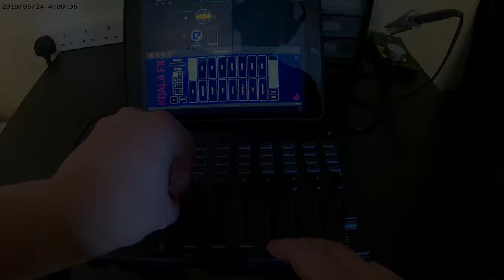VOLA - Straight Lines (Fan Playthrough Mashup Video)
Our new album 'WITNESS' out on May 21st via Mascot Records.

Andrew Scott
Rylie McFall
Arron Carter
Brandon Garate
Carlos Centeno
Christine Sun
Cody Vickers
Dan Bucksey
David Erro
David Wallin
Djimka & EpelMaist
Eduardo Cachero Figueiras
Elia Liotta
Elias Haremsa
Endless Garden
Enrique Serruto Diaz
Evgeny Zhytnyuk
Filip Konvalinka
Frederik Hansen
Heli Andrea
Istvan Kovacs
Ivan Tomikj
Jack Davenport
Jarno Lohilahti
Jesus Enrique Ruiz Aguilar
John Praesto
Jonas Bergenblad
Kieron Larcombe
Kris Hein
Kyle Frohna
Marion Germain
Mate Varga
Max Brayson
Michal Lakomy
Mike Lumer
Mikey Diederich
Nicolas A. Martin
Olli Paajanen
Omniscient Atlas
Pablo Clerc
Prasad Jayaruwan
Protal
Rodrigo Giacon
Rodolfo Galleguillos
Sacrificial Lamb
Sebastian Beer
Shae Valko
Stefano Fazio
Steffen Kraus
Steve Padla
Tamas Ruboczki
Tatu Hanhikoski
Tim Fink
Tom Chalk
Valentin Jauker
Valerie Chantraine
Varie
Vayle Mystery
Xavier Guiot
Xavier Pompon
Zak Banson
Zak Muller
Ziyad Sattaur
Zurbo Zoltan

Video created by Adam Janzi

Social VOLA!